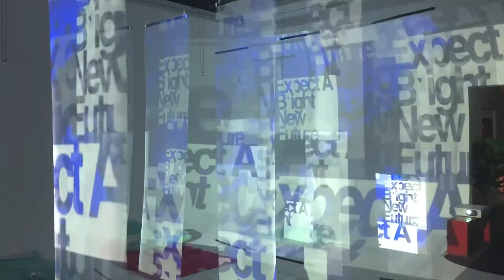Holo immersive experience.